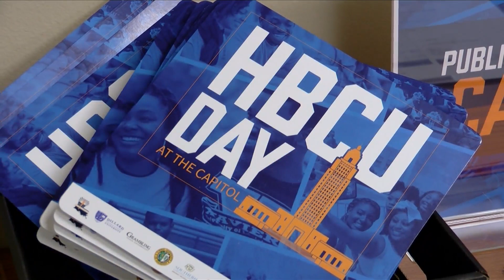HBCUs celebrate HBCU Day at the Capitol